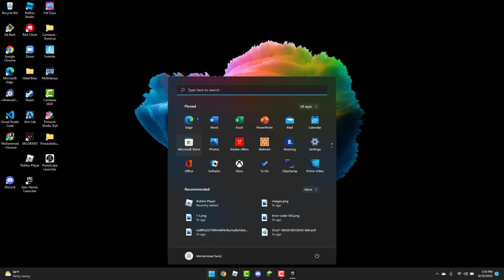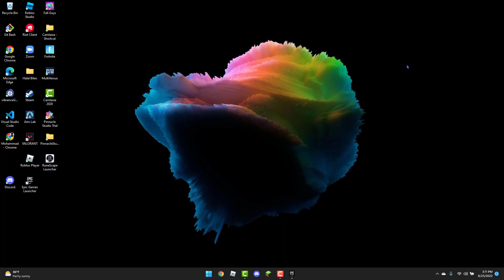How to fix Fall Guys error code 200_1040, Session expired, please restart your game.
In this tutorial I will be showing you how to fix Fall Guys error code 200_1040.